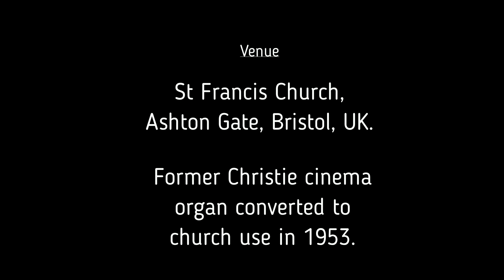Minuet in G Major by George Böhm (1661-1733) - From A Graded Anthology For Organ, Book 2.